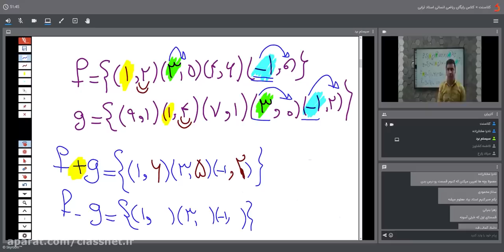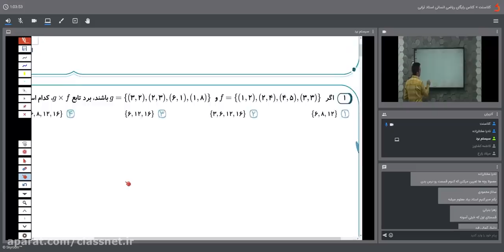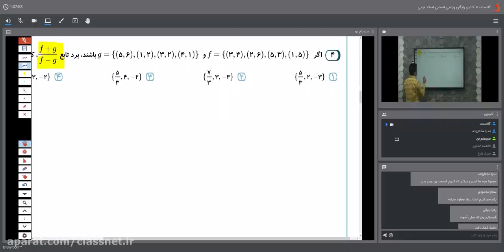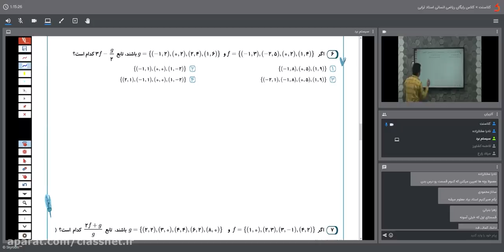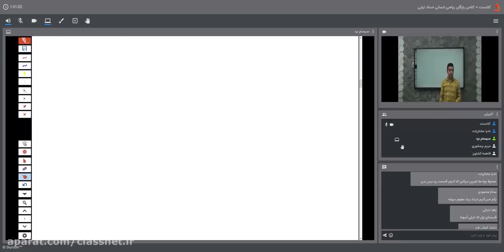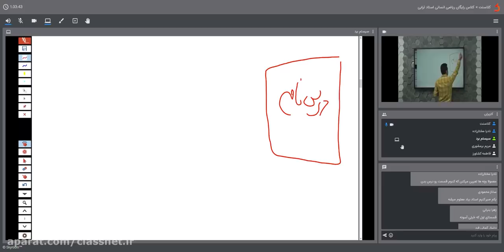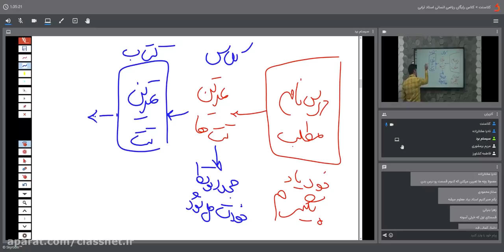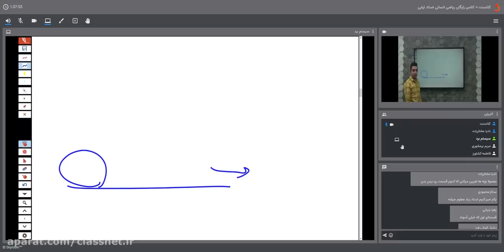The first lesson on human mathematics the 11th problem solving method of Professor Torabi